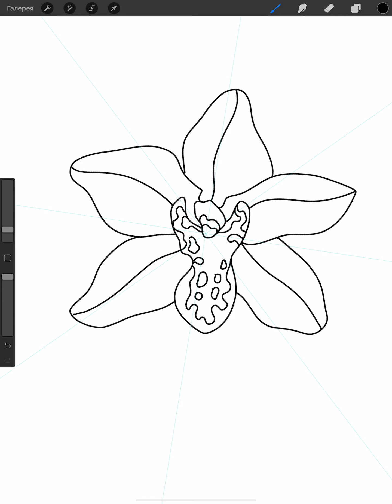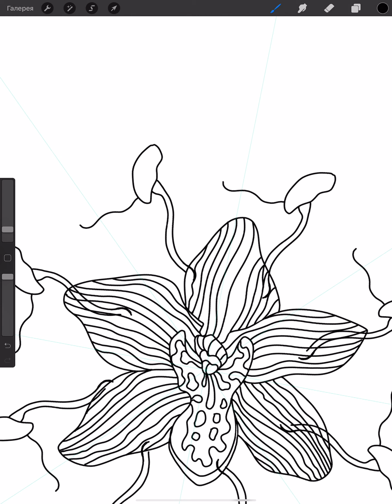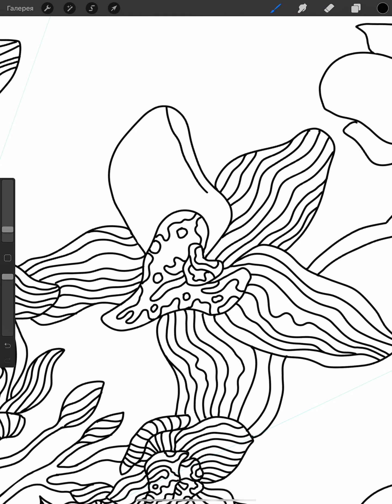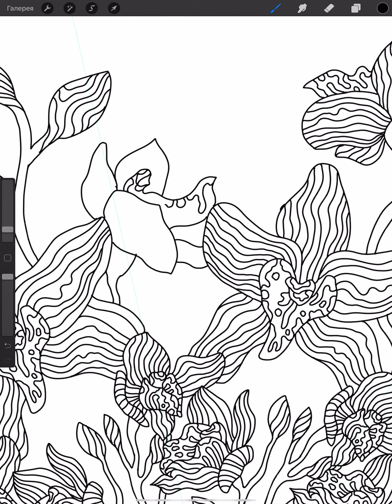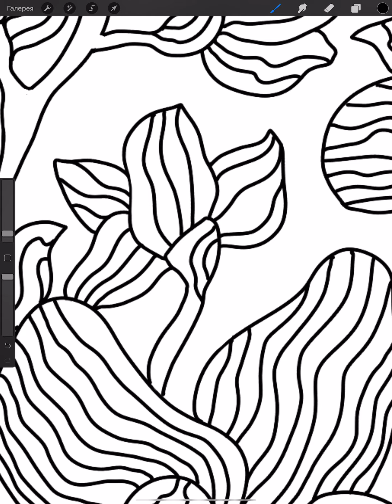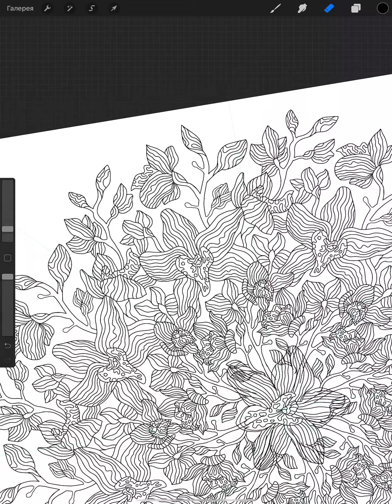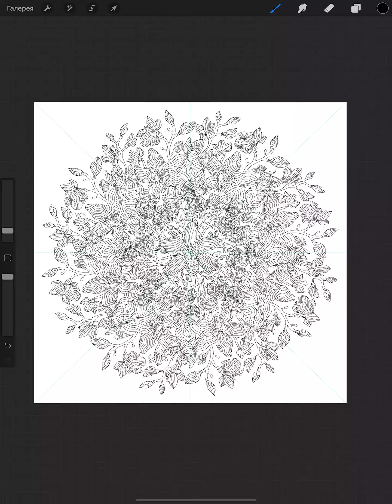Рисую цветочную мандалу из орхидей в Procreate на iPad Pro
Делюсь с вами процессом создания моей новой серии с цветочными мандалами.